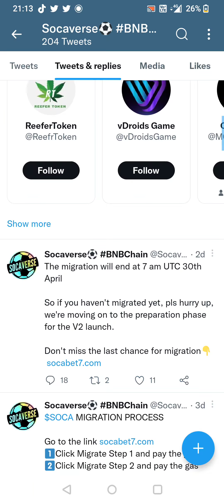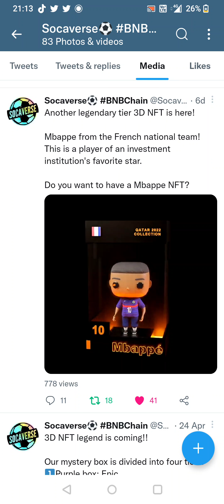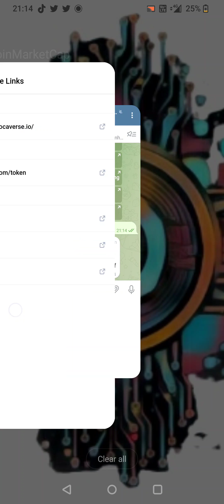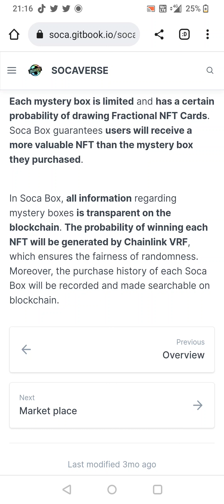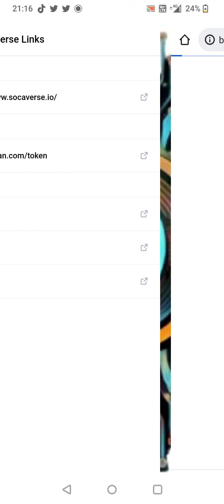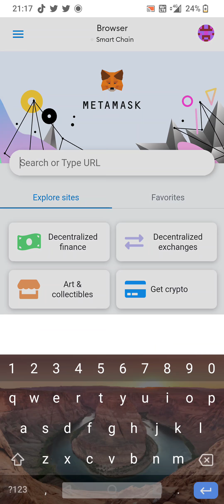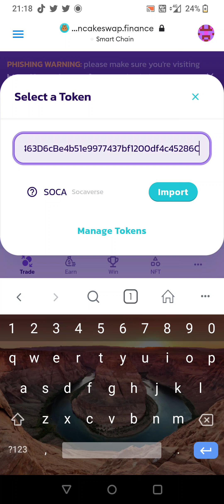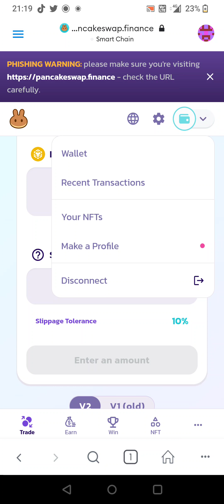Quick look at Socaverse ⚽ SOCA V2 ⚽ new contract ⚽ 👍🔔💬 and how to buy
Quick look at Socaverse ⚽ SOCA V2 ⚽ new contract ⚽ and how to buy on pancakeswap 👍🔔💬

contract ⬇️⬇️⬇️⬇️

0x6598463d6cbe4b51e9977437bf1200df4c45286c